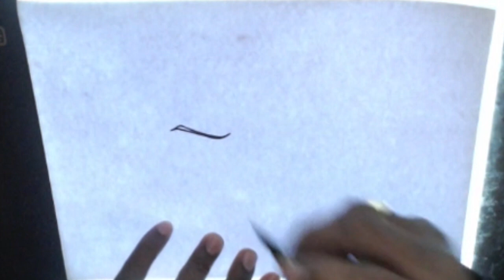No.1390 [ DRAGON BALL SUPER ] HOW TO DRAW KALE ケール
[ #1390 ] [ DRAGON BALL SUPER ] HOW TO DRAW KALE ケール

TADAYOSHI YAMAMURO 山室直儀
KATSUYOSHI NAKATSURU 中鶴勝祥
島貫 正弘 SHIMANUKI MASAHIRO
志田 直俊 SHIDA NAOTOSHI
久田 和也 KAZUYA HISADA
宮原 直樹 MIYAHARA Naoki
MASAKI SATO 佐藤優樹
高橋優也 YIYA TAKAHASHI
TOYOTARO とよたろう
新谷直大 SHINTANI NAOHIRO

HOW TO DRAW THIS MANGA AWAXDEM ?

YOJI SHINKAWA  渡辺 信一郎
SHINHIRO WATANABE  久保 帯人
EIICHIRO ODA  尾田・栄一郎
TITE KUBO 久保帯人

DRAGON BALL ドラゴンボール Doragon Bōru
DEATH NOTE デスノート Desu Nōto
FULLMETAL ALCHEMIST 鋼の錬金術師 Hagane no Renkinjutsushi
AKIRA アキラ Akira
Berserk  ベルセルク Beruseruku
Naruto ナルト  Naruto
GTO グレート・ティーチャー・オニヅカ Gurēto Tīchā Onizuka
HUNTER × HUNTER ハンターハンター Hantā Hantā
GUNNM 銃夢 Ganmu
SHINGEKI NO KYOJIN  進撃の巨人 Shingeki no Kyojin
FAIRY TAIL フェアリーテイル Fearī Teiru
BLEACH ブリーチ Burīchi
VAGABONDバガボンド Bagabondo
CITY HUNTER シティーハンター  Shitī Hantā
RURONI KENSIN るろうに剣心 Rurōni Kenshin
EYESHIELD 21 アイシールド２１
DETECTIVE CONAN 名探偵コナン Meitantei Konan
TOKYO GHOUL 東京喰種 Tōkyō Gūru
SAINT SEIYA  聖闘士星矢セイントセイヤ Seinto Seiya
SLAM DUNK スラムダンク Suramu Danku
ONE PUCH MAN  ワンパンマン Wanpanman
IPPO はじめの一歩 Hajime no Ippo
HOKUTO NO KEN  北斗の拳 Hokuto no Ken
D.GRAY MAN ディー.グレイマン Dī Gureiman
NEON GENESIS EVANGELION 新世紀エヴァンゲリオン Shin Seiki Evangerion
Samouraï Deeper Kyo サムライ ディーパー キョウ
Dr Slump Dr.スランプ ドクタースランプ (Dokutā Suranpu)
Ranma 1/2 らんま１／２
Yu Yu Hakusho 幽☆遊☆白書
Cobra The Space Pirate
コブラ Space adventure
ANALYSE ANALYSIS THEORY THEORIE
HOE OM TE TEKEN ? SI TE VIZATOSH ? WIE MAN ZEICHNET ? እንዴት መሳል ይቻላል ?  HOW TO DRAW ? كيفية رسم؟  ԻՆՉՊԵՍ ԵՆ  NƏDİR ?
NOLA marraztu ?  কিভাবে ড্রা ?  Як маляваць ? ပုံဆွဲ? KAKO DRAVITI ?
КАК ДА НАПРАВИТЕ? COM ARRIBAR? UNSAON PAGDUMALA ?
MMENE MUNGACHITE? 如何绘制？ 如何繪製？ කෙසේද?
그리는 방법 ?  ? CUNZUNANTI SZUGHI ? KOUMAN POU TANPRI ? KOMAN POU DESINE ? Kako nacrtati ? Hvordan man trækker
¿ CÓMO DIBUJAR ?  KIE DRAW ?  KUIDAS DRAW MITEN DRAW ?
COMMENT DESSINER ? WINKEL ? Ciamar a sgrìobhas tu ?
¿ Como debuxar ? SUT I DRAW ? როგორ დავხატოთ ?
ΠΩΣ ΝΑ ΣΥΓΓΡΑΦΕΙΤΕ ; કેવી રીતે ડ્રેગ કરવું ? YADDA ZA A YI ?
Pehea e hana ai ? איך לצייר ?  कैसे आकर्षित करने के लिए?  YUAV SIV LI CAS ? HOGYAN ? Kedu ka ị ga-esi mee ? BAGAIMANA DRAFT ? CONAS LE DRAW ? Hvernig á að teikna ? COME DRAWARE ? COME DISEGNARE ?
どのように描くのですか ？CARA GAME ? ಹೇಗೆ ಹೋಗಬಹುದು ? ҚАЛАЙ ҚАРАЙ ҚАЛАЙ ? របៀប​នៃ​ការ​គូរ ? Кантип даярдоо керек ? Bİ XWÎNE
ວິທີການດຶງ ? PRAEDUCO Quomodo ? KĀ ZĪMĒT ? KAIP PIEŠTI ? WOU DIR WËLLT? КАКО ДА ЦРТАШ ? BAGAIMANA UNTUK MELUKIS ?
എങ്ങനെ പ്രദർശിപ്പിക്കാം ? AHOANA NO HATAONTSIKA ? KIF GĦANDEK DRAW ? HOWE PATOA ?  कसे ड्रॉ ? Яаж хийх вэ ? HOE TE TEKENEN ? कसरी घुमाउनुहुन्छ? HVORDAN TEGNE ? QANDAY QILIB ?
درملنه وکړئ؟  ਡ੍ਰੌਵ ਕਿਵੇਂ ਕਰੀਏ? چطوری طراحی کنیم ؟ JAK RYSOWAĆ ?
COMO DESENHAR ? CUM SĂ CREȘTE? КАК НАРИСОВАТЬ ?
E FAAPEFEA ONA TATAU ? КАКО ЦРТАТИ ?  KAMOO U KA ETSANG ?
NZIRA YOKUTANGA ? ڊاڪٽرن کي نقصان پهچايو؟  AKO KRESLIŤ ?
 KAKO RISATI ? SIDEE LAGU QAADO ? CARA ngagambar ?
  HUR MAN RITAR ? JINSI YA KUPATA ? ЧӢ ?  PAANO GUMUHIT ?
எப்படி வரைவது ? JAK KRESLIT ? ఎలా గీయాలి ?  วาดอย่างไร ?  NASIL ÇİZİLİR ? ЯК МАЛЮВАТИ ? ڈرائیونگ کیسے؟  LÀM THẾ NÀO ĐỂ VẼ ?
INDLELA YOKUPHATHA ? ווי צו טראָגן? BAWO NI RẸ ? INDLELA YOKUPHUMA ?